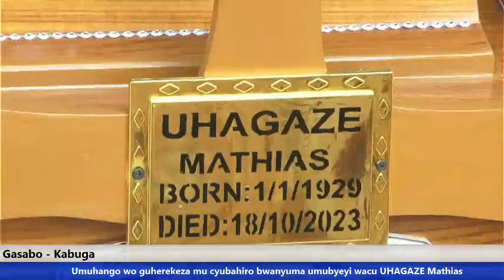Umuhango wo guherekeza mu cyubahiro bwanyuma umubyeyi wacu UHAGAZE Mathias